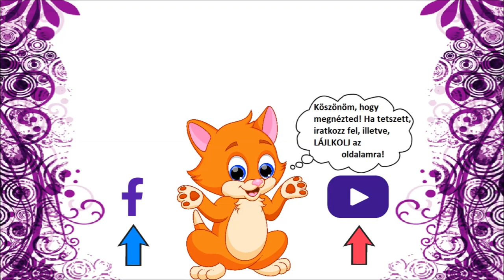6. évad 13. rész -Sztárfoci (ÉVADZÁRÓ)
A 2022-ben útjára indított Sztárfoci második jótékonysági kispályás labdarúgógálát idén a Riz Levente Sportcsarnokban rendezték meg, ahol a kilátogató szurkolók remek mérkőzéséket láthattak, a rászoruló gyerekek pedig sok-sok ajándékkal és élménnyel lettek gazdagabbak.A gálát azért találták ki, hogy adományokat gyűjtsenek a hátrányos helyzetű gyerekeknek. Idén három intézményt támogattak: a Hűvösvölgyi gyermekotthon, az Életfa alapítványt és Ricse település és körzete gyermekei.Az eseményre több mint ezer néző érkezett ki és több  mint 2000 ajándék gyűlt össze a rászoruló gyerekeknek.

A Cicus Vlog sorozat bezárja kapuit. Remélem örömmel hoztam élményekkel teli eseményeket.  Köszönöm a megtisztelő figyelmet, kívánok  eredményekben gazdag boldog új évet :))